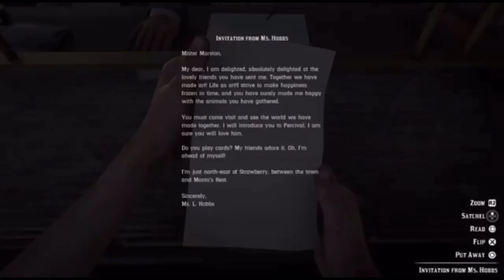RDR2 (pt 48) All 6 places Abigail hides the squirrel statue.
How to 110% MAXIMUM complete RDR2 and build quick early tutorial series.